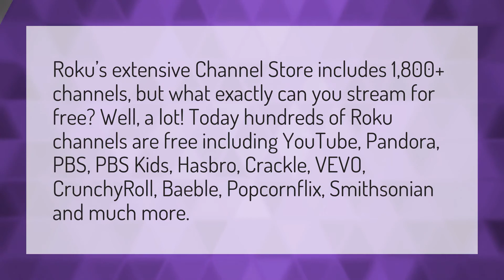What do you get free with Roku?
Jailbreak Roku • What do you get free with Roku?